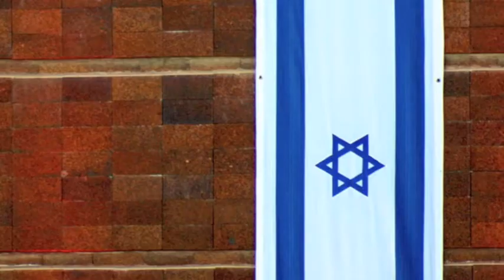Yom Hashoah 2011